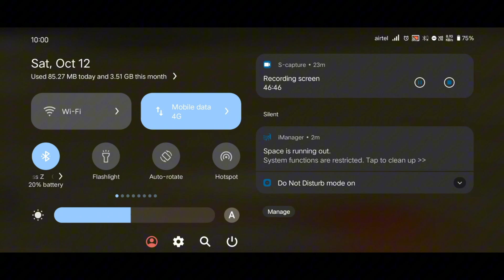Minecraft New SMP | Tamil Bhoomi | EP 01 | New Start Up Please Support